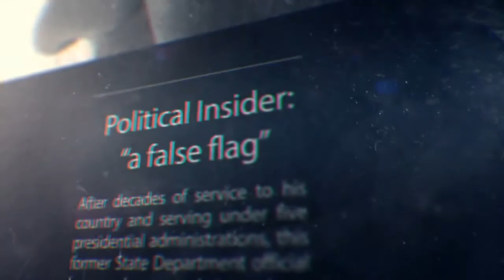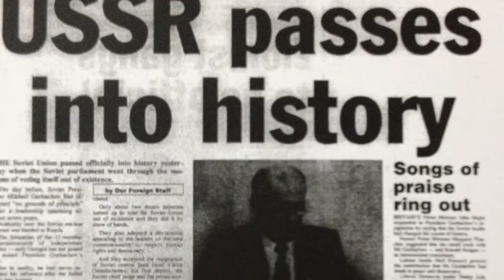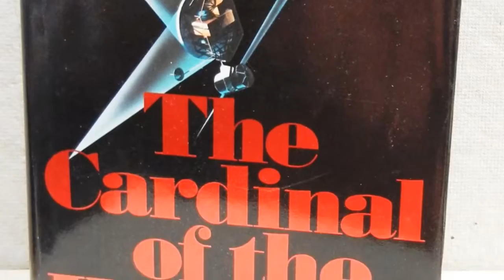The Truth About Regime Change. Ex agent states some of the tools of the Trade